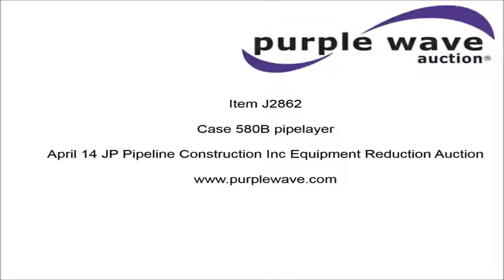Case 580B pipelayer for sale | no-reserve Internet auction April 14, 2016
Case 580B pipelayer
1,675 hours on meter
Actual hours unknown
Case four cylinder turbo diesel engine
Shuttle shift transmission
4F-4R gears
Case 80"W loader bucket
Weld-on cutting edge, bent
Midwestern JD450 pipelayer
12'L
Hydraulic counter weight
Serial 3770397
540 PTO
Rear hydraulic remotes
Three point hitch
11L-16SL front tires
17.5L-24 rear tires
Weld repair to pipelayer frame
Bucked damaged and bent
Exhaust pipe damage
Serial 5298947

Location
JP Pipeline Construction
81 Arrowhead Rd